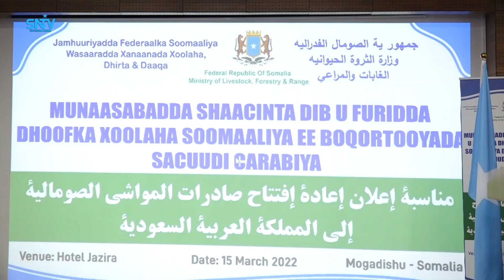Dowladda Soomaaliya ayaa daah-furtay dhoofka xoolaha nool ee loo suuq geynayo dalka Sacuudiga.